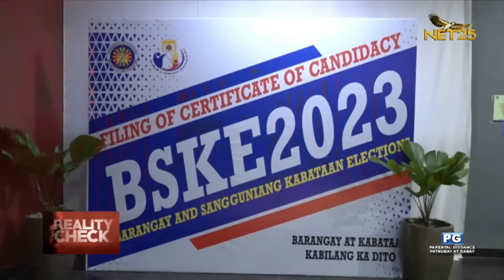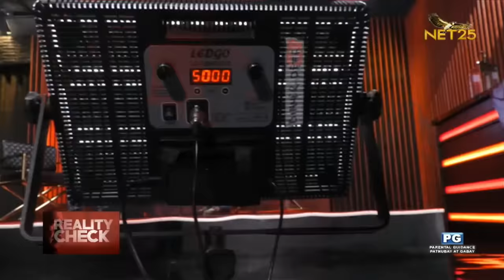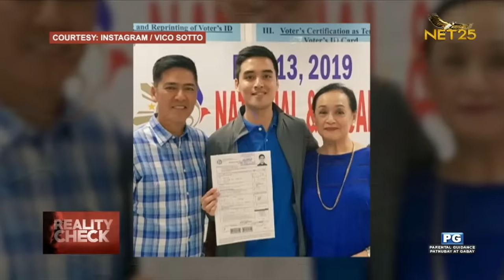Reality Check with Tito Sotto - October 7, 2023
Reality Check | Mayor Vico Sotto

Ang Mayor ng Lungsod ng Pasig ay ating makakasama ngayong Sabado dito sa Reality Check.

Ano ang sa tingin niyo ang dapat na importanteng traits ng isang barangay official? Sa 4 years na puwesto bilang lider, ano ang naging greatest contribution sa lipunan?

Ano nga ba ang maipapayo niya sa mga susunod na lider ng ating komunidad?

Mag-Reality Check tayo kasama si Mayor Vico Sotto!

Reality Check ✔️
Saturdays | 9PM